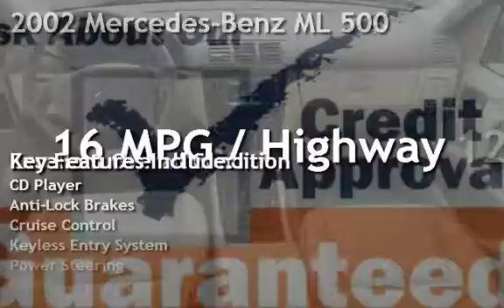2002 Mercedes-Benz ML 500 for sale in Fremont, CA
One owner 3 keys all books one of a kind AMG body Kit Priced to sell Low MIles Serviced At MBZ of MARIN